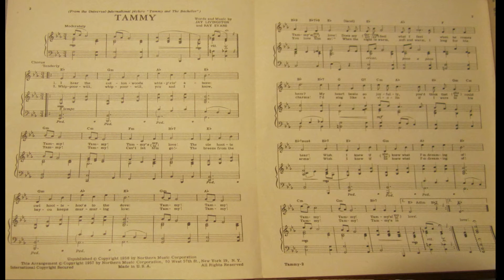Tammy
The 1950's song "Tammy" that I improvised on the Hammond Aurora Spinet.